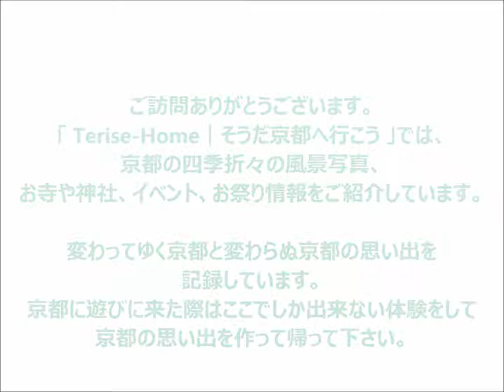【京都｜Kyoto】紅葉：ライトアップ｜テライズホーム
こちらからアクセスできます。

京都のことならテライズホームにお任せください。

世界中から人気の高い観光都市「京都」。

皆さんも修学旅行などで一度は訪れたことがあるんじゃないでしょうか？

でも京都には、まだまだ知らない魅力がたくさんございます。

京都の風景、お寺や神社、桜の開花、紅葉、イベント、

お祭りなど季節のおすすめから温泉や美術館など幅広く掲載しております。

今後も随時、京都観光に役立つ情報を発信しています。

京都を観光する時は、是非ご参考にしてみてください。

━[SNS]

[SNS]━